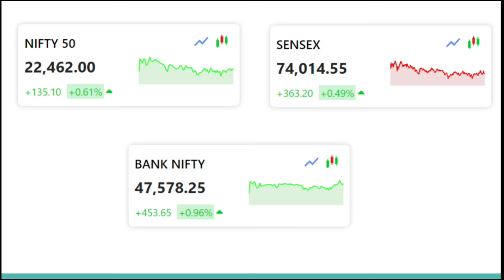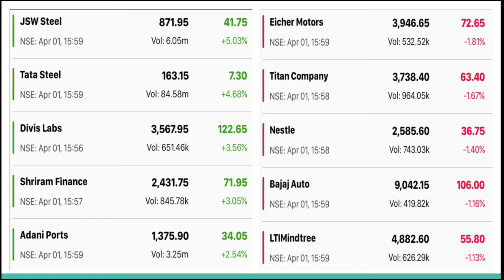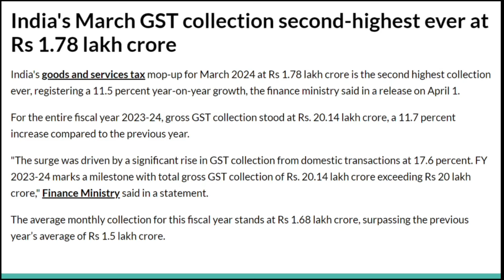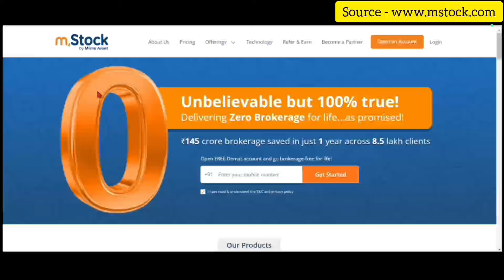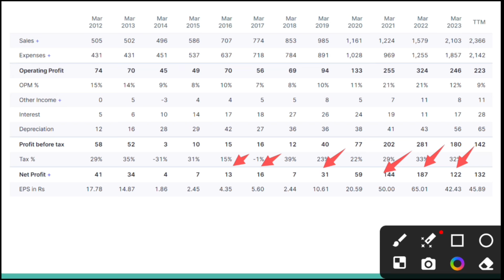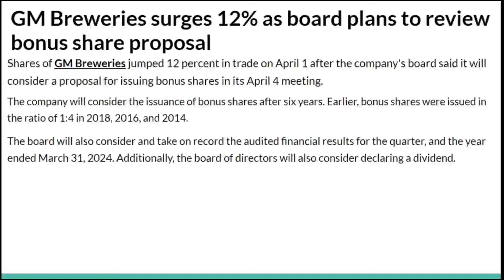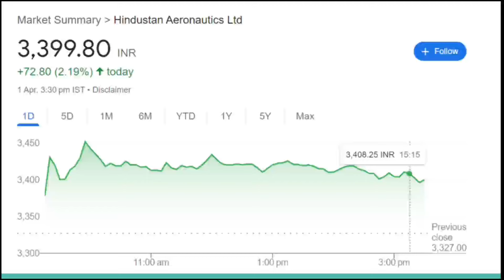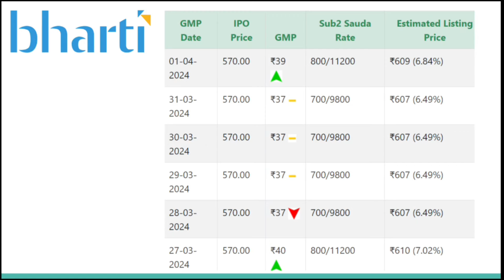1 April stock market news|Infosys|Gail|GST|RBI MPC|GM Breweries|Globus spirit|Adani gas|HUL|IPO GMP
ZERO Brokerage Demat and Trading Account across all segments including Intraday, FnO, Delivery, IPO, Mutual Fund, ETF's
1 April stock market news|Infosys|Gail|GST|RBI MPC|GM Breweries|Globus spirit|Adani gas|HUL|IPO GMP
Know What you Own and Why you Own
aylist?list=PLcn5g7OYrOmPUmHhoWZdnldnUBKAqVylc